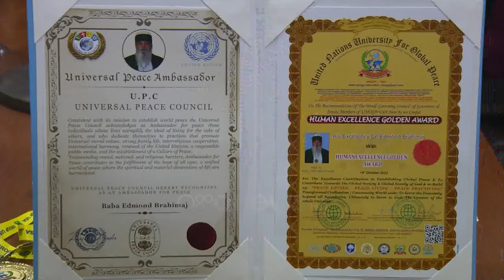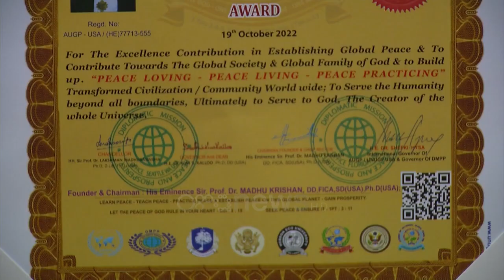Dr. Shefki Hysa Governor of Diplomatic Mission Peace and Prosperity & Haxhi Dede Dr. Edmond Brahimaj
Diplomatic Mission Peace and Prosperity (DMPP) staff during the evaluation ceremony of the World Leader of Bektashism Haxhi Dede Dr. Edmond Brahimaj. Diplomatic Mission Peace and Prosperity (DMPP) with the special participation of the Universal Peace Council (U.P.C), represented by the Archbishop Gioacchino Collica, Vice Chairmen of U.P.C and Chancellor of Africa for U.P.C, Mr. Marouan El Mansoub and with his international partners had the pleasure to reward with the title: “ Human Excellence Golden Award ” accompanied by the golden medal “ Golden Man” and from Universal Peace Council (U.P.C) to reward with the title: “ Universal Peace Ambassador ” for his contribution in service of peace and prosperity in all the world, Baba Mondi. In the ceremony was present Dr. Shefki Hysa, Governor of the Diplomatic Mission for Peace and Prosperity (DMPP), Mr. Kristo Goçi, Vice President of National Commission for Minorities, Dr. Dedë Prenga, General of Peace Eisenhower”, Honorary Ambassador of Diplomatic Mission Peace and Prosperity (DMPP) and Mrs. Alketa Sulaj, Albanian Professor.